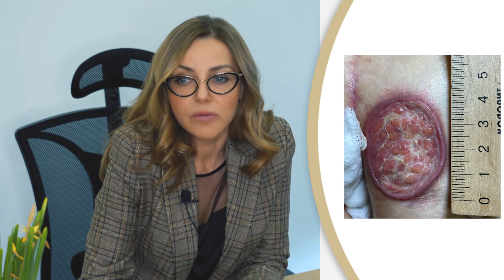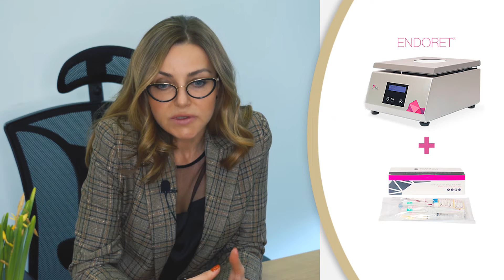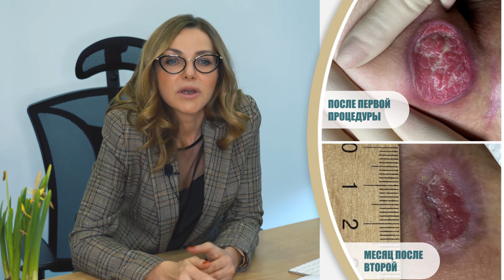Регенерація на межі фантастики. Endoret у лікуванні ускладнень фіксованої токсикодермії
Лікар-косметолог, дерматовенеролог Наталія Кириченко відкриває для вас шокуючий і надихаючий кейс, який варто побачити кожному: як доктору, так і пацієнту.

Для доктора кейс актуальний революційними можливостями плазмотерапії PRGF ®️ у лікуванні ускладнень.

Для пацієнта - це відкриття масштабу можливостей інноваційних технологій косметології. ❗️ Не займайтеся самолікуванням і не ігноруйте ускладнення в процесі їх розвитку. По-перше, ви не вирішите питання. По-друге - погіршите фізичний стан. По-третє - втратите час і здоров'я. А все може бути набагато простіше ❗️

У цьому кейсі ми побачимо, що в руках косметології аж ніяк не тільки естетична краса. Косметологія - це здоров'я! В першу чергу тому, що дана сфера технологічно розвивається швидше інших і швидше робить інновації доступними.

Кейс: пацієнт 60+ з ускладненою фіксованою токсикодермією у вигляді виразки. Проблема сприяла зниженню якості життя пацієнтки тривалий час, оскільки жодне лікування не мало і найменшого результату.

Доктор Кириченко прийняла рішення в експериментальному форматі протестувати плазмотерапію Endoret і вирішила питання за 2 сеанси!

Плазмотерапія Endoret була обрана для лікування виразкових уражень шкіри через те, що методика Endoret містить оптимальну концентрацію тромбоцитів (х2-3), активація яких призводить до вивільнення факторів росту.

Фактори росту забезпечують:

- збільшення клітинної проліферації
- стимуляцію міграції клітин
- ангіогенез, що лежить в основі максимального регенеративного ефекту.

Також плазма Ендорет містить спеціальні білки, які надають бактеріостатичну та бактерицидну дію.

Методика Endoret дозволяє отримати фібринову мембрану, яку можна застосовувати зовнішньо на місце виразкового ураження для посилення ефекту регенерації.

Плазмотерапія Endoret - це потужний заряд відновлення. Наскільки потужний ми тепер маємо можливість бачити!